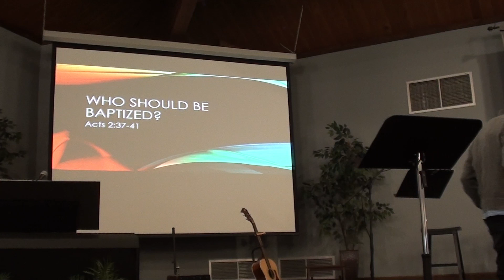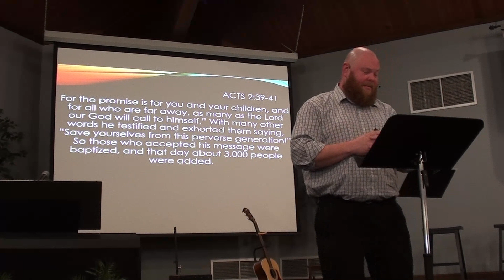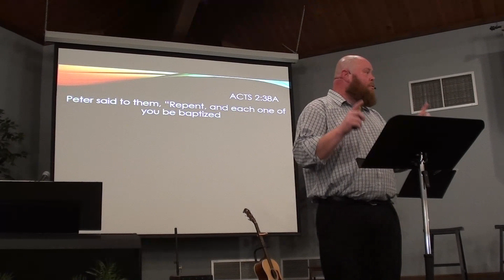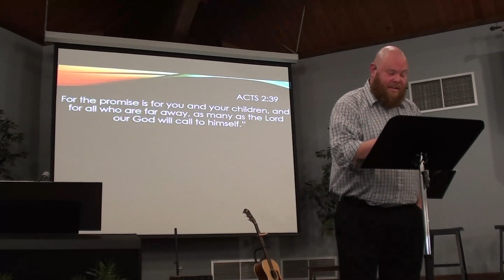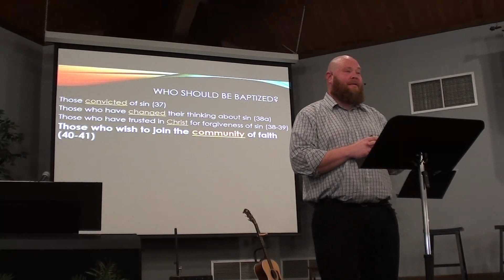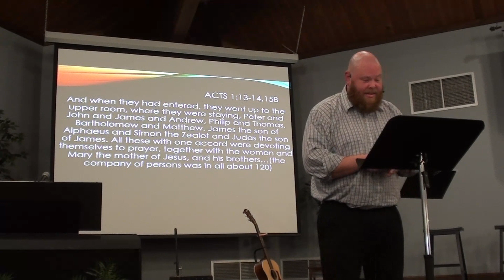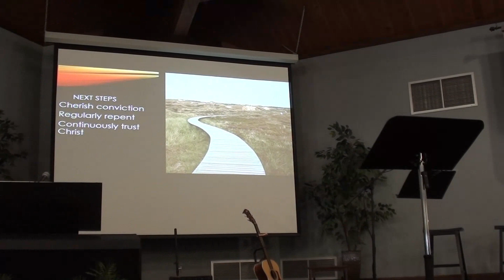Who Should Be Baptized? - Acts 2:37-41 - CBC Brewerton 1/14/24